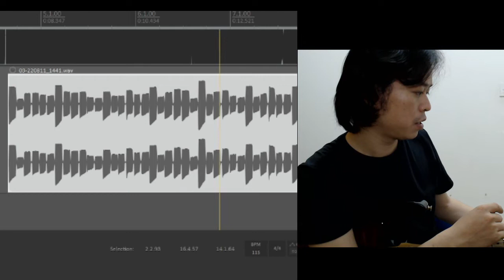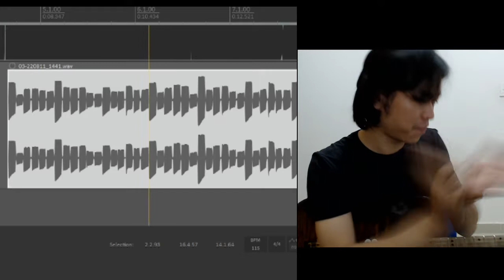Sửa lỗi Alternate picking - Liên 3 đơn